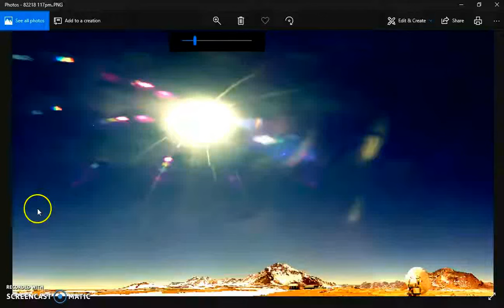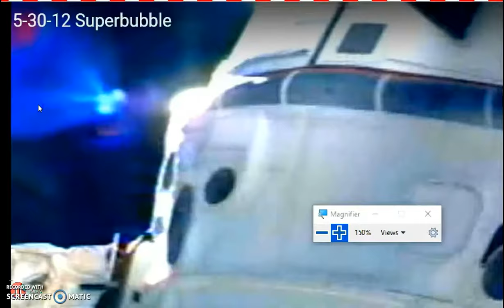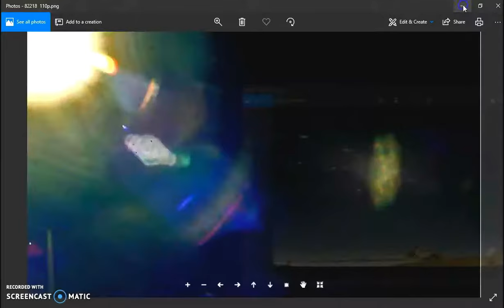Object Similar to Blue Object Seen 8-20-12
On 8/22/18 Object seen very similar to a Blue Object was seen 8-20-12.    No official word what it is, so I'm not sure.  It resembles a "Superbubble" of gas caused by supernova explosions in another part of the universe.